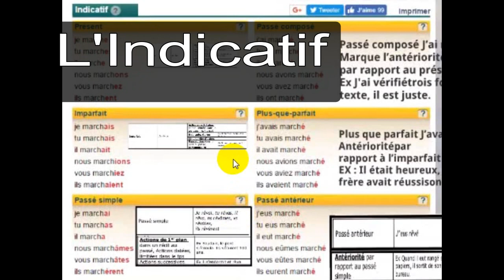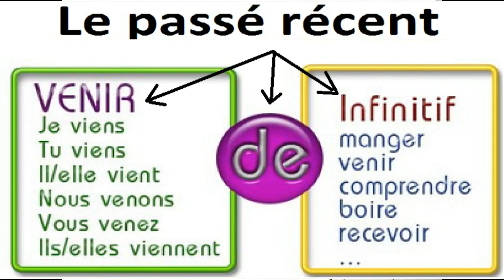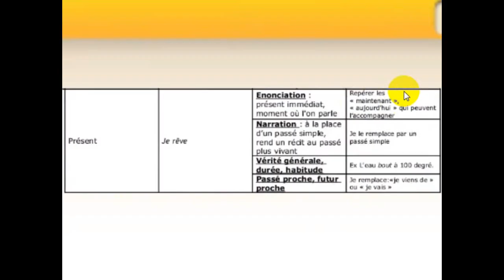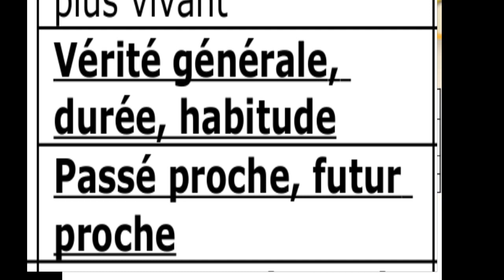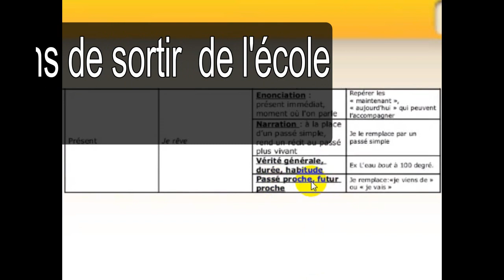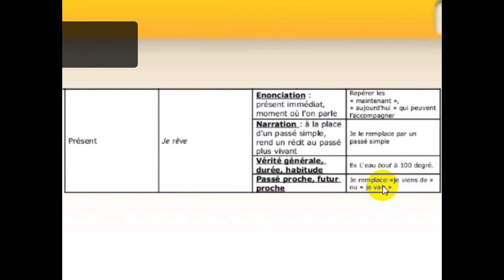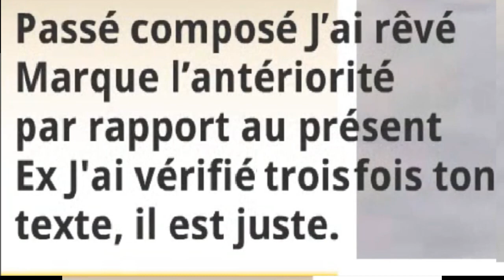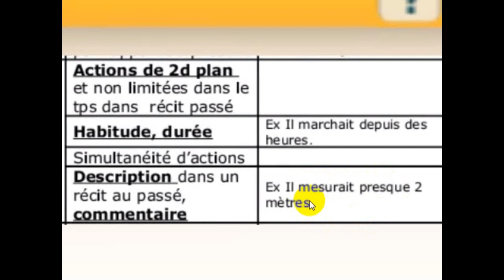قواعد اللغة الفرنسية Grammaire, les valeurs des modes et des temps 2